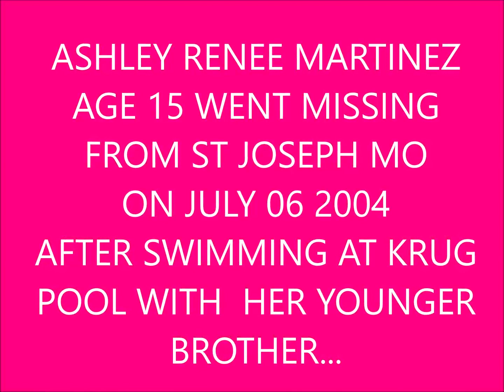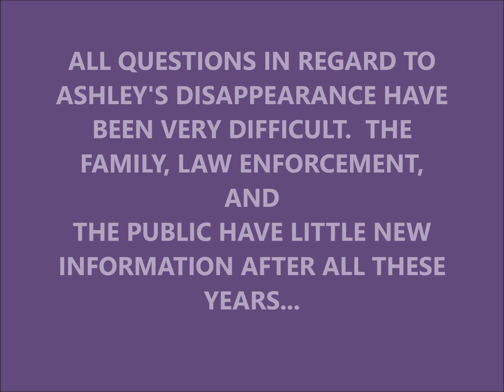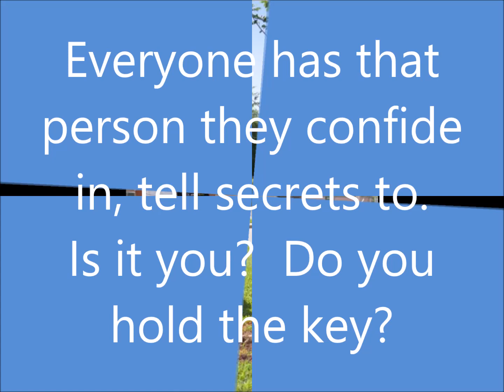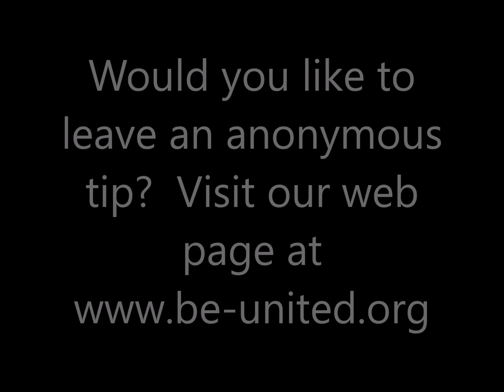Ashley Martinez Missing St Joseph Missouri Original Video Be United Missing Persons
Ashley went missing on July 06 2004, from Krug Pool in St Joseph Missouri.  Please share her video in the hope that someone saw or knows something.  Be United Missing Persons does not own the music rights, although we have purchased a copy of the song, and encourage you to purchase music from your favorite vendor.  The music is used only to enhance the pictures.  Be United is a 100% volunteer 501 (c) (3) Non Profit organization, we do not sell our videos and do not allow them to be sold.   For Ashley Martinez...we will see you again.